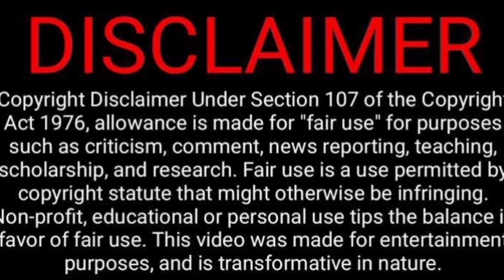Youtubers Double Meaning Thug Life😎Part 1 Video Reaction🤣😂😜🤭| Thambi Povoma | Tamil Couple Reaction